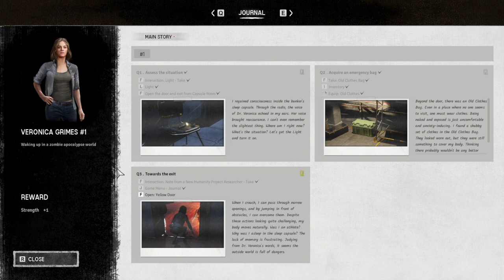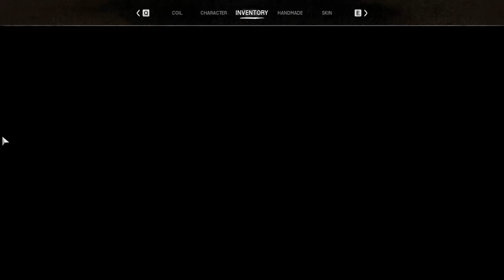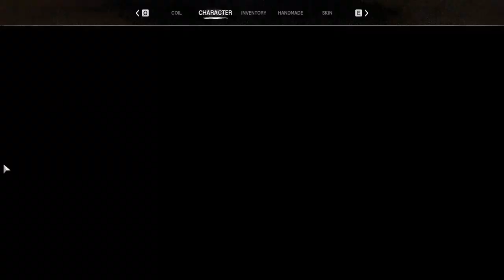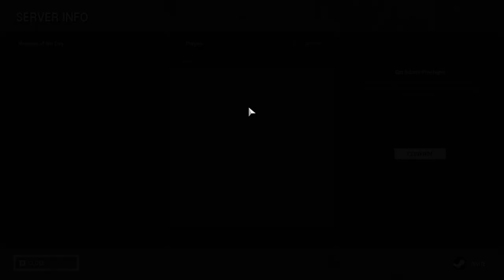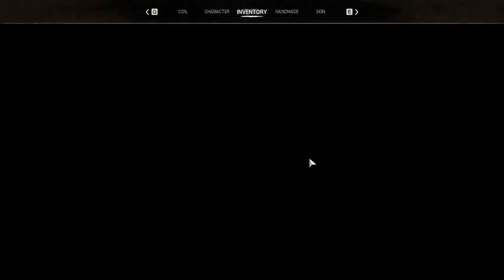Night of the Dead: @NeLsInFiNiTy & I Vs the Undead Horde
Join @NeLsInFiNiTy and I as we dive into the chaotic world of “Night of the Dead”! In this thrilling episode, we spent the entire day running for our lives, battling relentless waves of zombies, and trying to survive the night. Watch as we strategize, fight, and sometimes hilariously fail in our quest to outlast the undead horde. Will we make it through the night, or will the zombies get the best of us? Tune in to find out!

Don't forget to check @NeLsInFiNiTy Video!!!